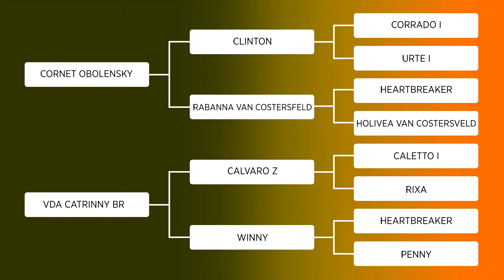LOTE 10 - CORNET SUPREME BR